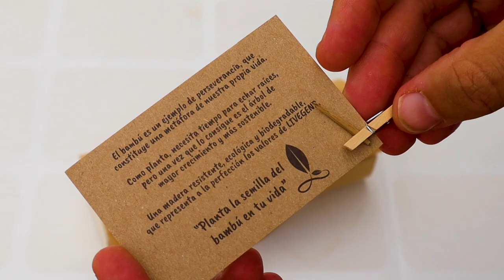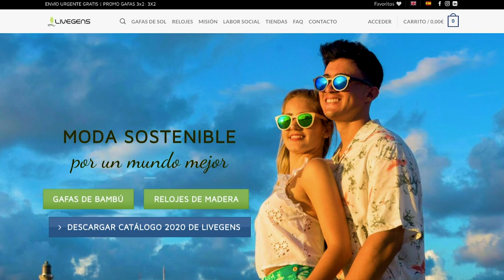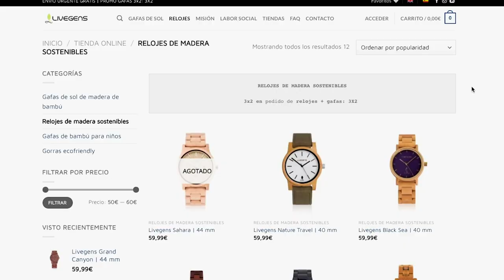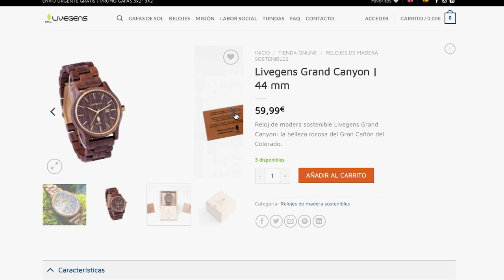Las mejores GAFAS DE SOL DE MADERA son 100% españolas 🇪🇸🕶️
Hoy hago la reseña de un de las gafas de sol de madera LIVEGENS, y uno de los modelos de relojes de madera. A pocos días de que como humanidad nos hayamos consumido todos los recursos del planeta para este 2020 creo que es momento de tomar conciencia de la importante que es consumir productos sustentables, y si es con estilo mucho mejor.

Esa es la propuesta que nos propone LIVEGENS.